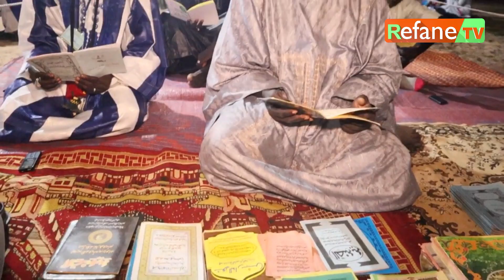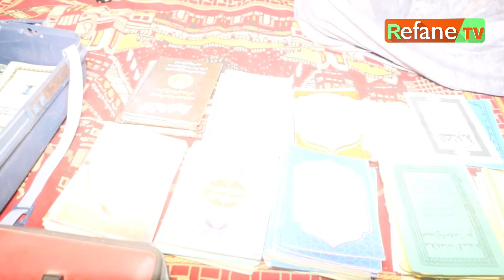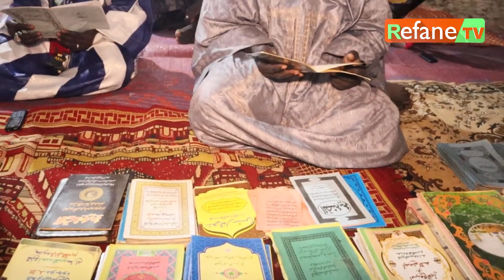Gamou de Refane Foudaye : Monsieur Djibril Thiaw Maire de la commune de Refane